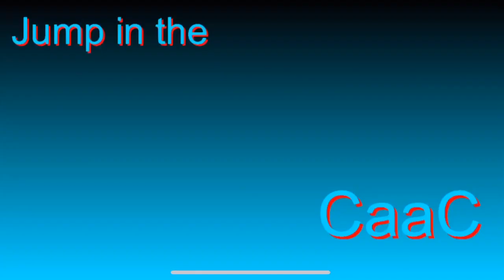CaaC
Jump in the CaaC